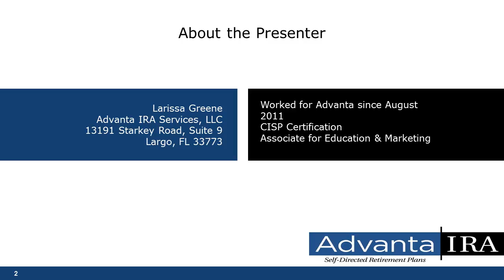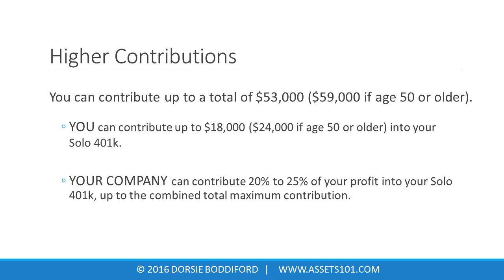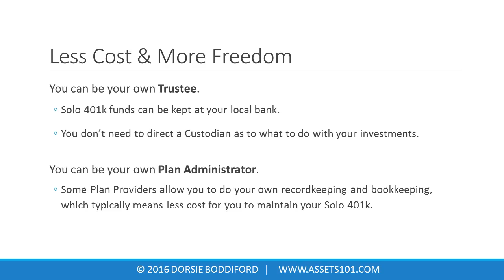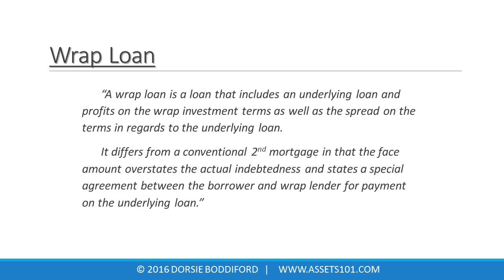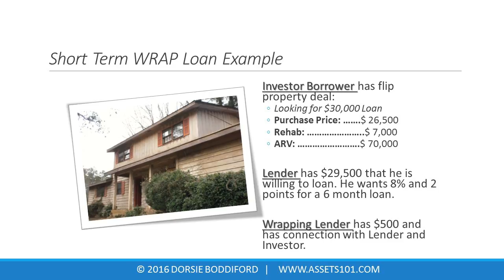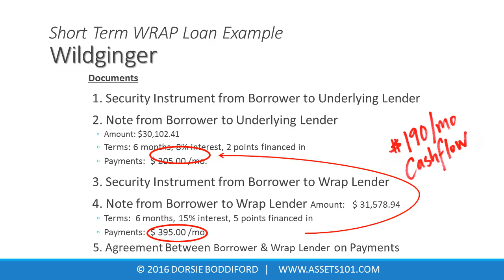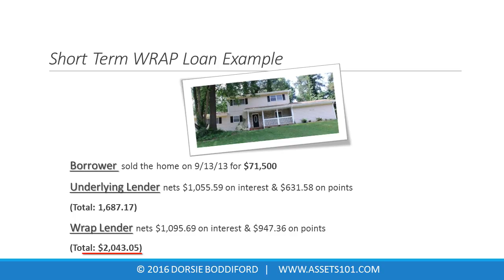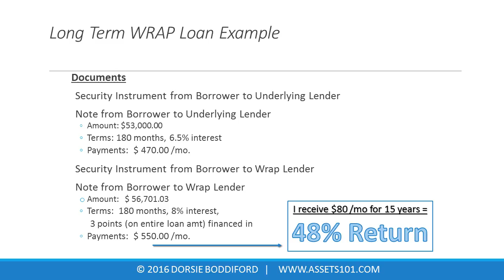Guest Webinar with Dorsie Boddiford: How I Invest with My Solo 401(k)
Are you maximizing your 401(k) contributions? If you are self-employed and do not have a Solo 401(k), you may be leaving money on the table. Solo 401(k)s are powerful investment plans because they help you maximize your retirement contributions and they allow you to invest in alternative assets like real estate and start-ups.